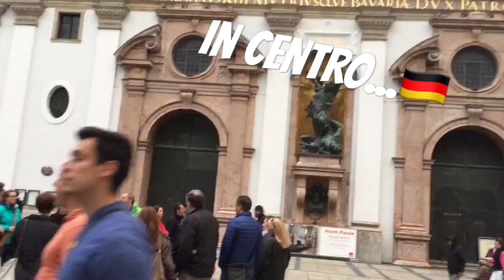Travel vlog: alla volta di Monaco di Baviera |Munich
Ciaooo a tuttiii! Eccomi tornata con un nuovo video vlog, spero che vi piaccia e vi tenga compagnia! Se avete dubbi o domande non esitate a chiedere! Un bacione!